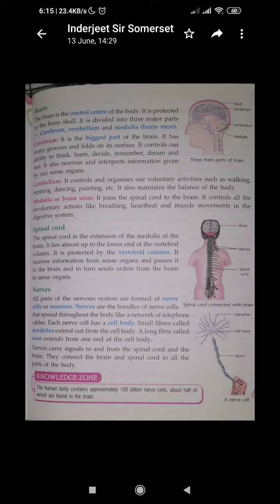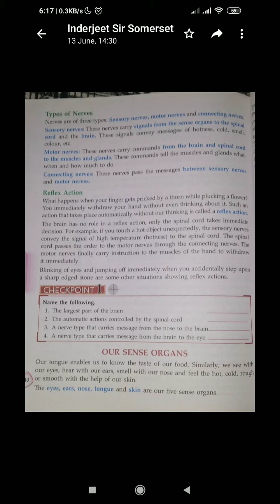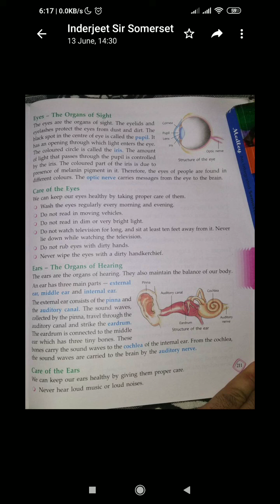Ch 4 grade 5 part 5